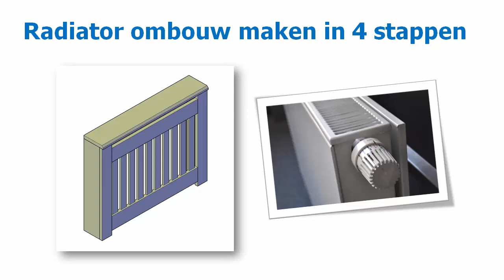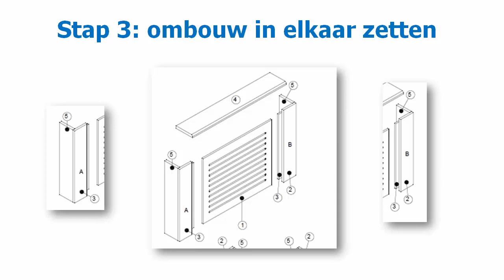Verwarming ombouw of Radiator ombouw maken in 4 stappen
Stap 1: bepaal de afmetingen. Meet je radiator op zodat je zeker weet dat je ombouw groot genoeg is. Let er op dat je ook genoeg ruimte houdt tussen de radiator en de ombouw voor een goede luchtcirculatie. Zit de ombouw te dicht op de radiator dan is de kans groot dat het hout krom trekt. Een goede afstand is 5 cm tussen de radiotar en ombouw.

Stap 2: houtsoort bepalen. Bij het bepalen van het houtsoort let je er op wat er bij je interieur past en welk hout geschikt is en  niet te snel krom trekt. Geschikte houtsoorten zijn onder andere, douglas, vuren en steigerhout.

Stap 3: ombouw in elkaar zetten. Bij het in elkaar zetten van de radiator ombouw let je er op dat je voldoende ruimte hebt om de radiatorkraan open en dicht te draaien. Verder houd je er rekening mee dat er voldoende ruimte rond de afvoer en aanvoerleidingen van de radiator zijn. De radiatorombouw zet je heel gemakkelijk in elkaar door stap voor stap mijn bouwtekeningen te volgen.

Stap 4: afwerking. Je kunt er voor kiezen om het hout niet te behandelen of om het te schilderen. Wanneer je er voor kiest om je radiatorombouw een kleurtje te geven is het belangrijk er rekening mee te houden dat de verf goed tegen warmte kan.